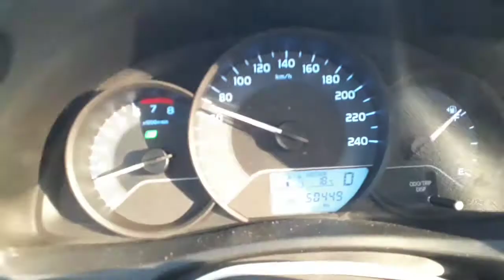Primeiros 50.000 km do Corolla 17/18, o que foi feito de manutenção nesse período.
Primeiros 50.000 km do Corolla

Contato, Parcerias, dúvidas chame no DIRECT (MENSAGEM✍✍)do Instagram no Link abaixo.